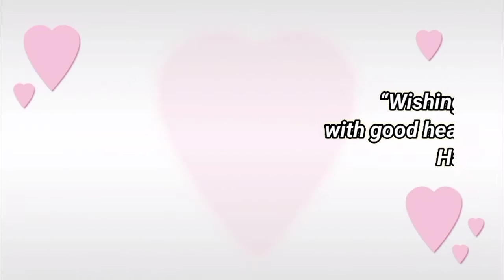Happy birthday Sarang, birthday greetings what's app status(3)